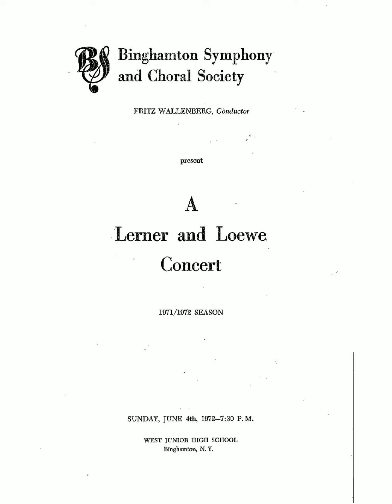Paint your Wagon - Another Autumn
June 4th, 1972
A Lerner and Loewe Concert
Binghamton Symphony and Choral Society
Concert Soloists:
     Marian Mitchell, Soprano
     Carol Bolton, Soprano
     Mary Ann Hill, Soprano
     Harriet Johnson, Soprano
     Meredith Lee, Alto
    Jenny Lou Corris, Alto
    Clarence Helmer, Tenor
    Edward Schappert, Tenor
    Edward Pettengill, Tenor
    Harold Manker, Bass
    Clifford Myers, Bass